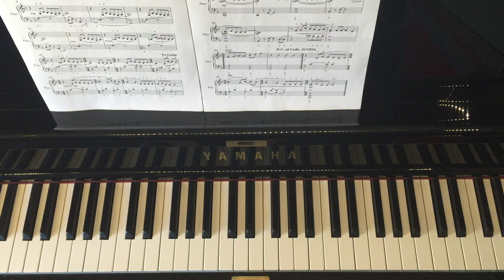1 Neutron Star : Performance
A-Rhythm-A-Tik
The book of original compositions from Andrea Vicari

Learn to play Andrea Vicari's composition “Neutron Star” with step by step instruction from the composer herself.

Or buy Andrea's book "A-Rhythm-A-Tik" in full containing the sheet music